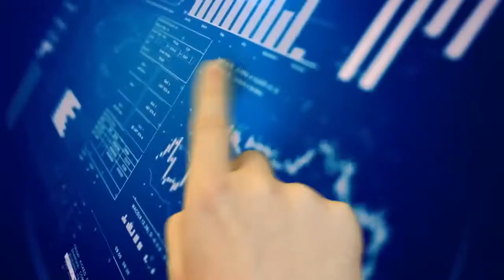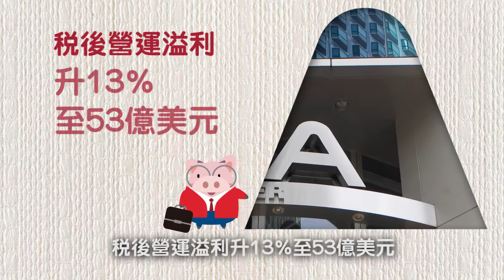友邦新業務價值增長不俗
投資初哥想投資穩陣強勢股，就不得不留意友邦保險（01299）。友邦近年的新業務價值（New Business Value，NBV）表現理想，主要靠中、港業務發展表現強勁帶動。中國今年持續擴大金融業對外開放，勢有利友邦在國內擴張，有望帶動公司業績表現。